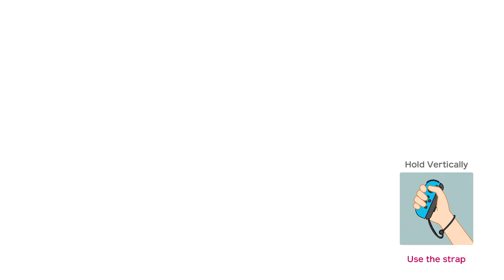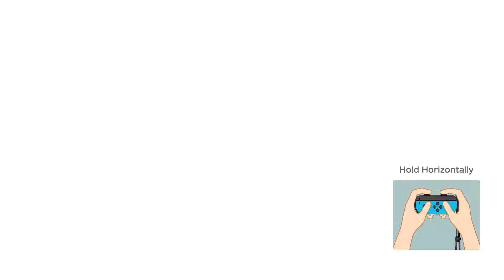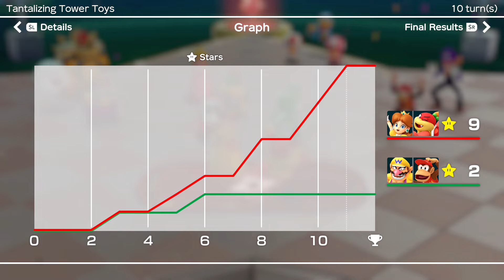Super Mario Party Partner Party #2492 Tantalizing Tower Toys Daisy & Pom Pom vs Wario & Diddy Kong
Super Mario Party Partner Party Tantalizing Tower Toys Daisy & Pom Pom vs Wario & Diddy Kong Master Difficulty Gameplay